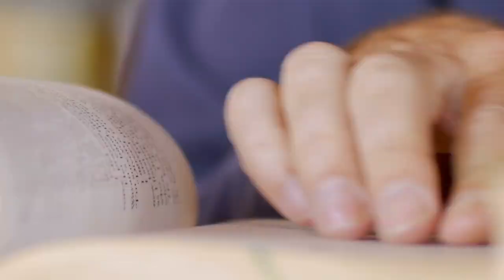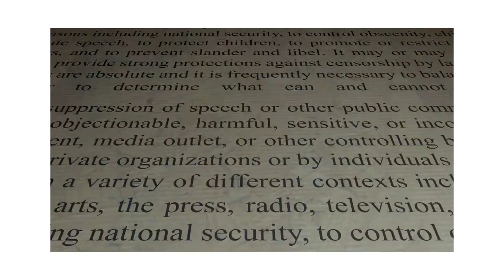Changing America: Schools, Censorship, And The Law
The First Amendment applies to school classrooms.

That principle is foundational for Prof. Catherine J. Ross of George Washington University Law School in her explanation of the attempts by government bodies to limit what students can learn — or even mention — in public schools.